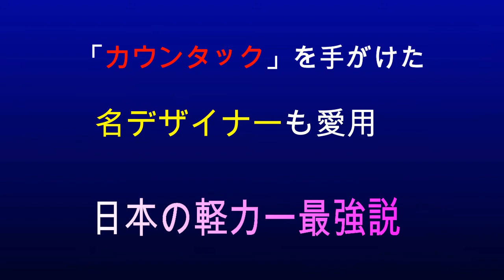「カウンタック」を手がけた名デザイナーも愛用 日本の軽カー最強説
「カウンタック」や
「ストラトス」など数々の
「スーパーカー」を手がけた
世界的デザイナーが、
日本の軽自動車を
「世界で最も優れている」と
評価しています。

「スーパーカー」と
対極にありそうな「軽自動車」。

どんなところが良いのでしょうか。

★「ワゴンRが一番」と言い切る、
世界的カーデザイナー

「やはり、世界で最も優れている
カーデザインは、
日本のマイクロカーですね」

世界各地のモーターショーを
巡っていると、
欧米のカーデザイナーたちから
そんな言葉をよく聞きます。

マイクロカーとは、
軽自動車のことです。

こうした意見は、かの
マルチェロ・ガンディーニさんも
同じ。

彼はランボルギーニ「ミウラ」、
同「カウンタック」、
デ・トマソ「パンテーラ」、
ランチャ「ストラトス」など、
60年代から70年代前半にかけて、
イタリアのカーデザイン工房の
大手・ベルトーネ社の
トップデザイナーとして
数々の名車を手がけた人です。

日本でも自動車雑誌の特集記事が
組まれるほどの有名人です。

そのガンディーニさんも
軽自動車のデザインを
絶賛しているのです。

筆者（桃田健史）は、
集英社の週刊
「ヤングジャンプ」で
連載されていた漫画
『カウンタック』の技術監修を
していました。

その取材の一環として2006年、
同作品の著者・梅澤春人さんらと
一緒に、
イタリアのトリノ市郊外にある
ガンディーニさんのご自宅を
訪問しました。

山の中腹、
古い修道院を改修した
独特の雰囲気がある御宅で、
シェパード犬がたくさんいました。

そして、ガンディーニさんは
日常の足に、欧州仕様のスズキ
「ワゴンR」を使っていました。

「世界で最も優れたデザインの
クルマは、『ワゴンR』のような
日本のマイクロカーだよ」と
ハッキリ言っていたのです。

ちなみに、スズキは
2000年代中盤以降、
ハンガリー工場生産の
「スイフト」をベースとした
新ラインアップにしたため、
欧州仕様「ワゴンR」の販売は
中止されています。

ダイハツ、ホンダなどを含めて、
2015年時点で軽自動車は
日本以外では正規販売
されていません。

そのため、外国人にとって
軽自動車は
“日本では大人気らしい
謎のクルマ”なのです。

★軽自動車のどこが
良いというのか？

では、軽自動車の
どこがどのように
優れているのでしょうか。

その答えは「機能美」です。

さらにいえば、
“制約のなかで生まれた
匠の技”です。

パッと見た感じは、
背高でズングリした独特の
雰囲気。

「4ドアセダン」
「5ドアハッチバック」、
そして
「ピックアップトラック」や
「SUV」などの
オーソドックスなクルマを
見慣れている海外の人にとって、
軽自動車のインパクトは
極めて大きいのです。

しかも、
全長3400mm×全幅1480mm×
全幅2000mmという車両規定を
目一杯使い、その空間のなかに、
各種の収納スペース、
多彩なシートアレンジという
“からくり”を
細工しているのです。

また、小型ボディ車としては
世界的に稀なスライドドアを
車体の左右に採用できるほど、
車体の剛性が高いことも圧巻です。

燃費の良さも驚きの対象です。

排気量は660㏄と
一般乗用車の半分以下。

燃費がリッターあたり20km以上は
当たり前になっています。

そして極め付きが、価格です。

シンプルな仕様なら、
80万円程度から。

オプションパーツも多彩で、
ユーザーが望めばフル装備で
200万円を超える
スーパー軽自動車に
仕立てることも可能です。

そうした、
ベースモデルの安さと
豊富なカスタマイズパーツによる
楽しみが共存しているクルマは、
世界市場で軽自動車しか
ないのです。

長年に渡る
スズキvsダイハツの2強時代から
、「N-BOX」参戦により
ホンダを加えて3強時代へと
転移した軽自動車市場。

ユーザーからは
「軽自動車でもうやることは
ないのでは？」と
言われていましたが、
ここへ来て「ハスラー」や
「S660」など、
新種の軽自動車が続々と
登場しています。

海外の人たちが羨む
日本の軽自動車市場。

結局、軽自動車は
“ガラパゴス商品”で
あり続けることが、
その良さを保持することに
なるのです。